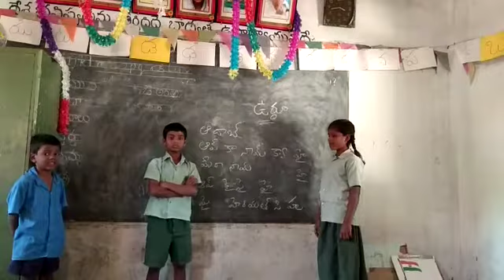MPPS Chintha parthivaripalli